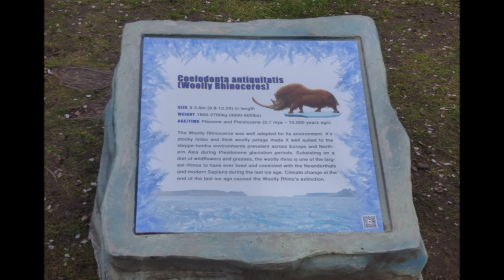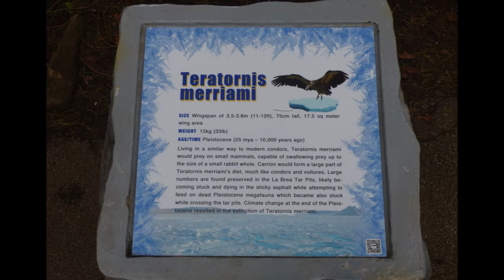Ice Age: The Lost Kingdom at the Birmingham Botanical Gardens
Ice Age: The Lost Kingdom was on at the Birmingham Botanical Gardens on Westbourne Road, Edgbaston, Birmingham from the 6th to 28th April 2019.

Like with the 2017 Jurassic Kingdom event, they were animated extinct animals from thousands to millions of years ago, from the Ice Age! Woolly mammoth, sabre toothed cat, woolly rhinoceros and many more!

See my full album of photos on my Flickr here.